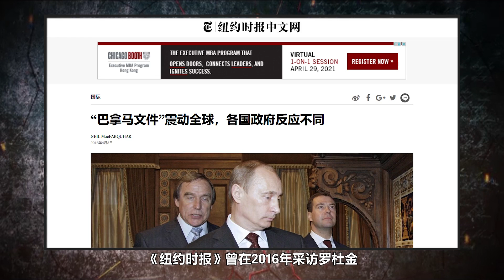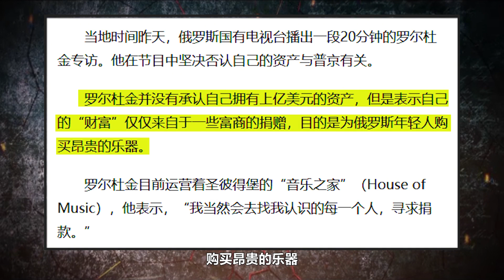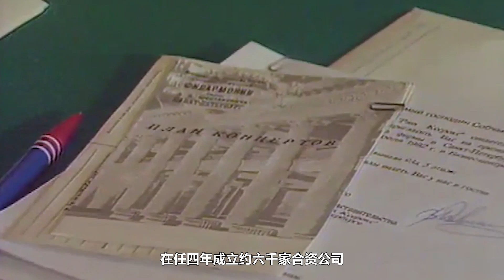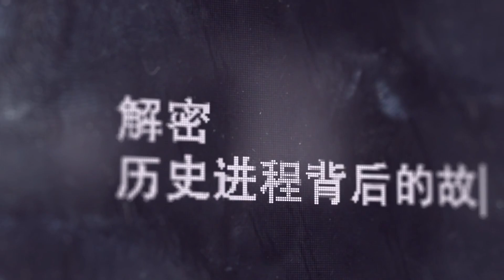普京真正朋友发财有秘诀，梅德韦杰夫渐行渐远【卢克文工作室】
普京真正朋友发财有秘诀，梅德韦杰夫渐行渐远